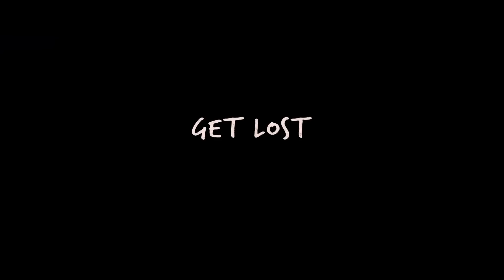Paper Towns | Traileri 2 [HD] | Suomi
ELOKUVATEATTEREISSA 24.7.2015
Ohjaaja: Jake Schreier
Pääosissa: Nat Wolf, Cara Delevingne,  Cara Buono, Halston Sage

Tähtiin kirjoitettu virhe –kirjailija John Greenin romaaniin ”Arvoitus nimeltä Margo” perustuva elokuva PAPER TOWNS on monitasoinen tarina. Elokuvan keskiössä on lukiolainen Quentin (Nat Wolff), joka on ollut umpirakastunut naapurin tyttö Margoon (Cara Delevingne) lapsuudesta asti. Kouluaika laittaa heidän ystävyytensä koetukselle, ja tämä koulun suosikkityttö tuskin tuntee enää hiljaista naapurinpoikaa. Kun Margo yllättäen katoaa kotoaan heidän odottamattoman ja erikoisen yöllisen seikkailuretken jälkeen, hän jättäen jälkeensä mystisiä vihjeitä, joita Quentin alkaa ratkomaan. Margon etsintä vie Quentin ja hänen ystävänsä ainutlaatuiselle matkalle, joka saa Quentinin tutkiskelemaan ystävyyttään ja rakkautta, sekä miettimään mitä todella tiedämme toisistamme. Joskus on kadottava, löytääkseen itsensä.

Tältä kanavalta löydät Twentieth Century Foxin elokuvien trailereita ja videioita suomenkielellä.